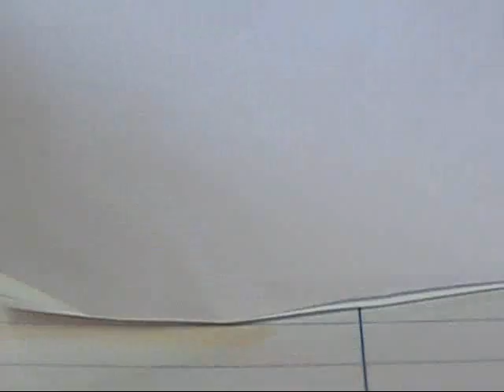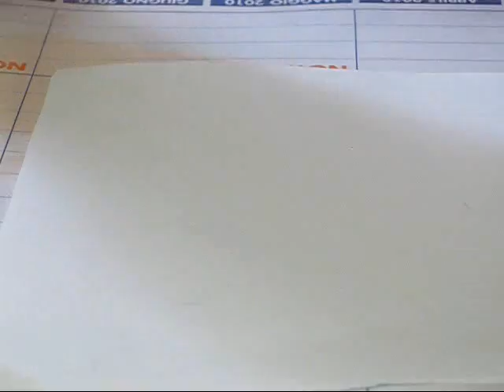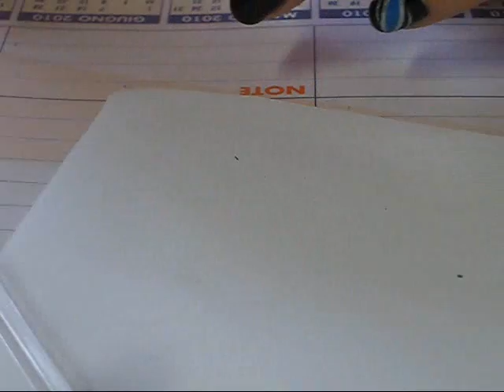Nail Art tutorial: Silver Surfer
Le opinioni che esprimo su di essi nascono da un'esperienza personale.
Non sono stata pagata da alcuna casa a scopo recensivo dei prodotti, e non ho alcun legame di natura lavorativa o personale con esse.